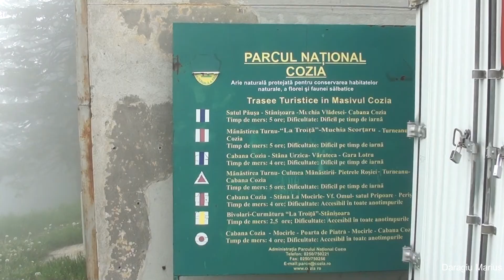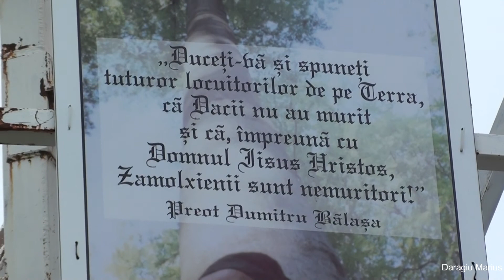Varful Ciuha Mare, cu bicla la spinare 26 05 2018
E cald si e soare, eu dau din pedale, lantul nu-mi sare...